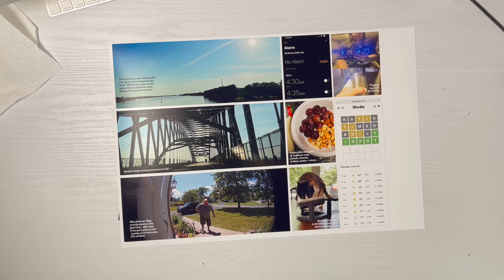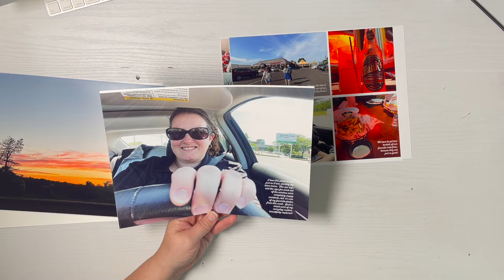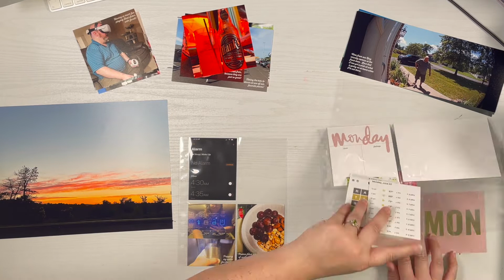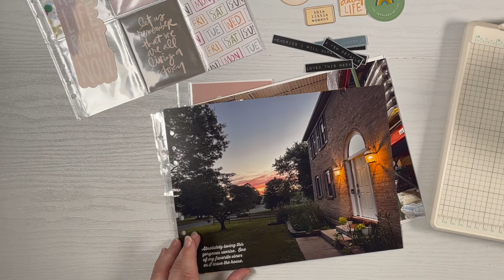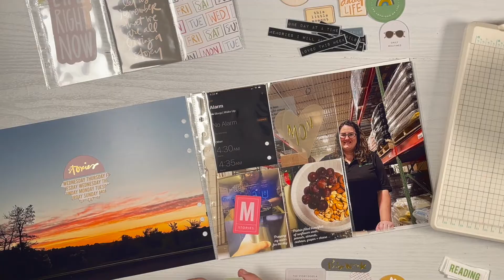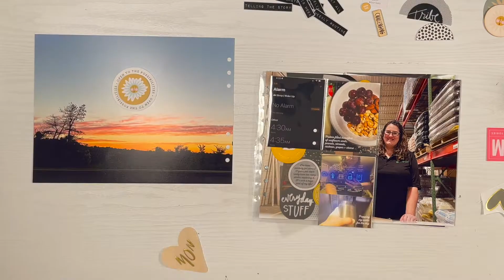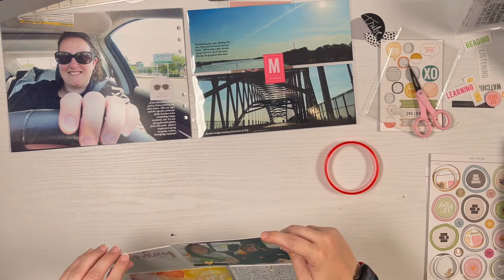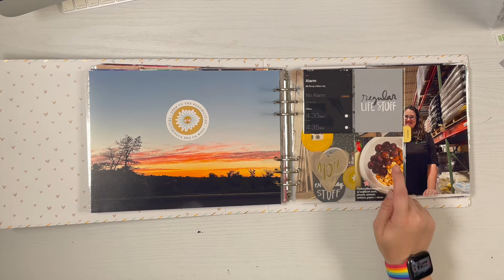Week in the Life 2022 - Day 3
I hope you enjoy a look at my process for Day 3!  Following a similar design to what I created for Days 1 and 2!

My most used tools:
Matte Sticker Paper
12x12 Clear Acetate
We R Memory Keepers Trimmer
Tonic Studios Scissors
Fiskars Nonstick Scissors
Gina K Adhesive Dot Runner
Gina K Adhesive Dot Refills
Gina K Terrific Tape 1/2"
Gina K Terrific Tape 1/4"
Gina K Terrific Tape 1/8"
Gina K Foam Squares
Sticky Thumb Red Line Tape 1/4
We R Memory Keepers Cutting Mat
Heidi Swapp Date Stamp
Versafine Stamping Ink
Tim Holtz Tiny Attacher
Tim Holtz Tiny Attacher Refills
EK Success 3/4" Circle Punch
EK Success 1" Circle Punch
EK Success 1.25" Circle Punch
EK Success 1.5" Circle Punch
EK Success 1.75" Circle Punch
EK Success 2" Circle Punch
EK Success 2.25" Circle Punch
EK Success 2.5" Circle Punch
Punch Bunch 4" Circle Punch
CropADile Power Punch
Photo Printer
Photo Paper 8.5x11
Photo Paper 13x19

I am a current member of the Ali Edwards Design Ambassadors for the 2022 year.  Some items may be provided to me at a discount.